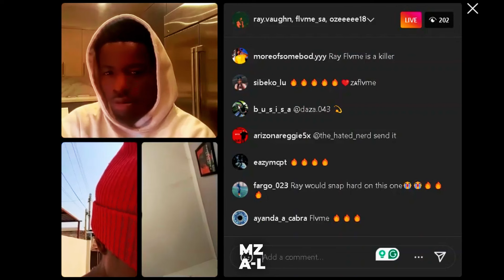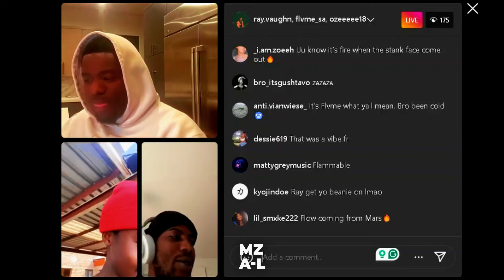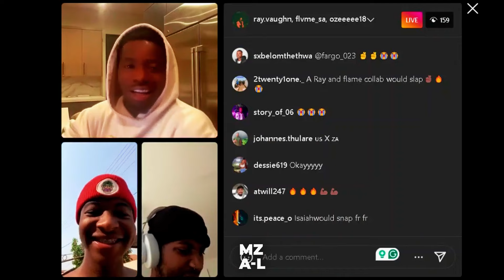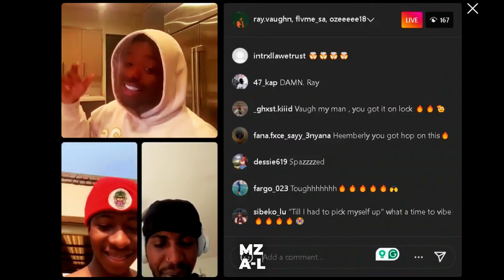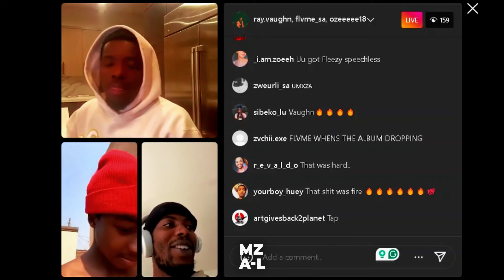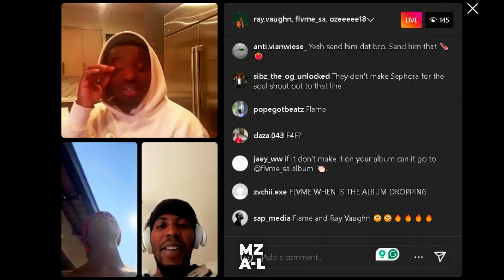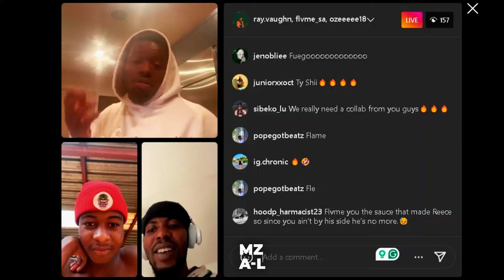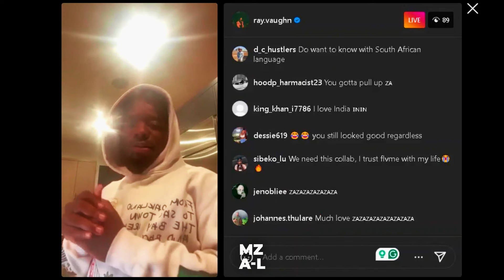FLVME live with @topdawgent artist